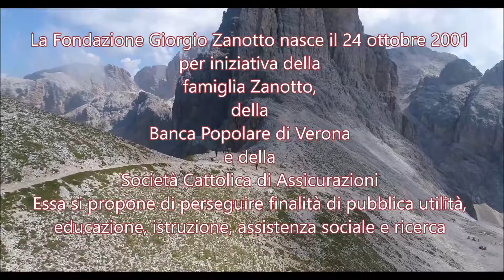Sponsor Fondazione Zanotto - Verona mountain film festival 2021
VERONA MOUNTAIN FILM FESTIVAL 2021
Festival Cinematografico I Digital Edition

Un ringraziamento alla Fondazione Giorgio Zanotto per il sostegno:
Date di svolgimento: 27 | 30 gennaio 2021 ore 20.30
In streaming sul canale YouTube di Montagna Italia